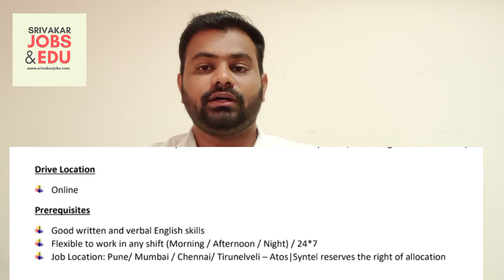ATOS SYNTEL 2022 | Latest job updates in Tamil | Openings for Freshers | Engineering and Arts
In this vedio given information and eligibility criteria to apply ATOS SYNTEL RECRUITMENT